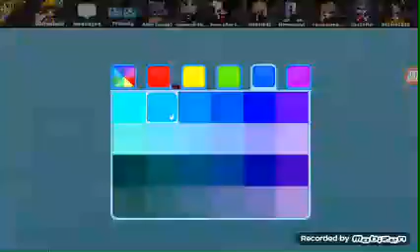I build chibi version of my character as a blockstar parts